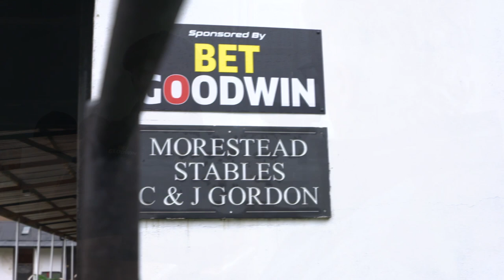Chris Gordon January 2023 Interview - Mike Cattermole - Betgoodwin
Mike Cattermole visits legandary horse trainer Chris Gordon in January 2023 on behalf of bookmakers Betgoodwin to talk about future plans.